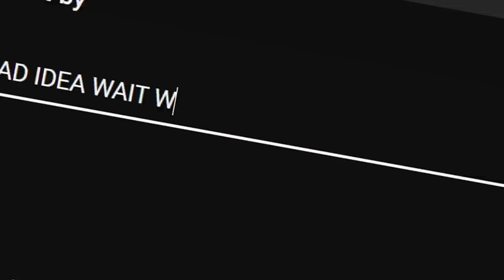SUPERPOWERS in Sea of Thieves